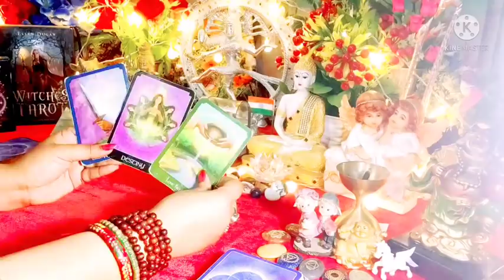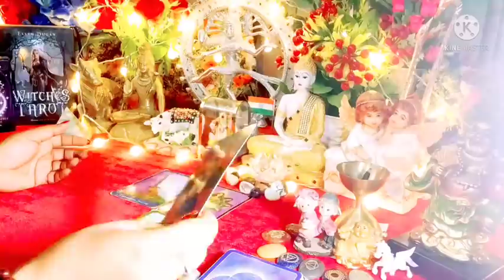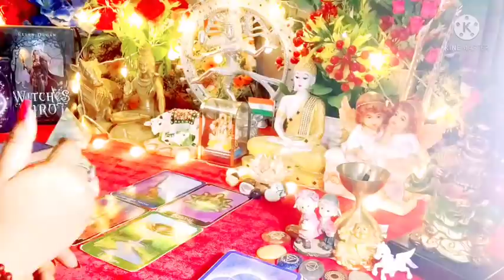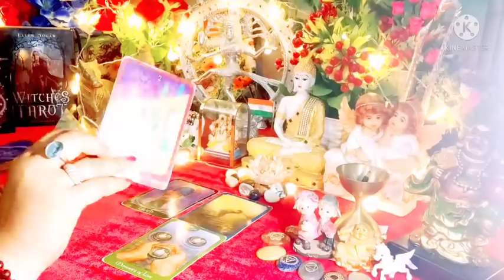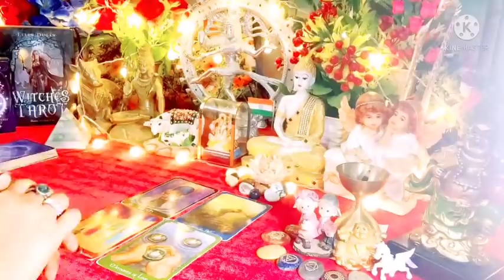Current Feelings Aap Dono Ki 💖 All Signs Collective Timeless Tarot